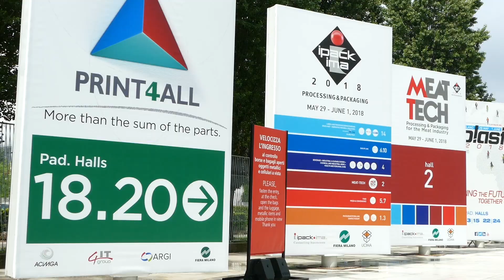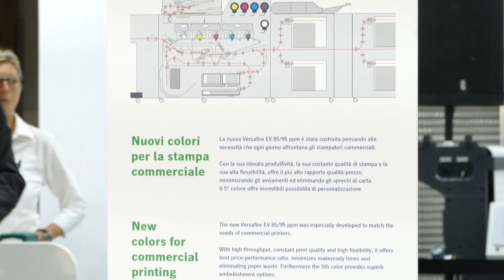Heidelberg presenta le nuove Versafire EV/EP al Print4All.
Le nuove Versafire EV/EP, presentate in anteprima durante il Print4All 2018, mettono in evidenza il ruolo fondamentale del flusso “Prinect 2019”: l’eccellenza in qualità, versatilità e produttività nella stampa digitale Heidelberg.